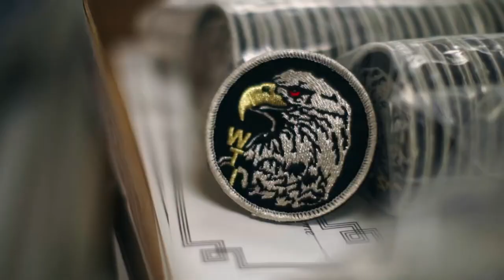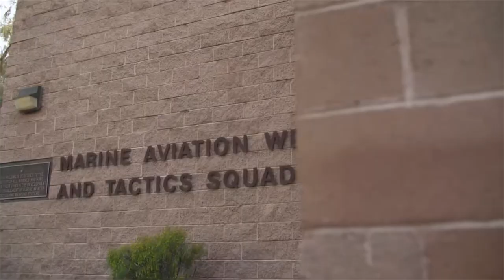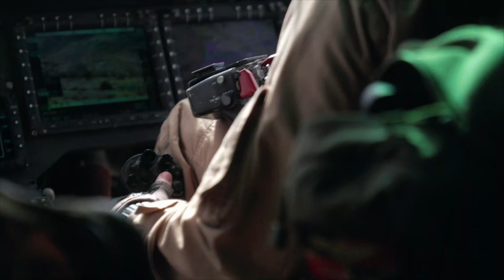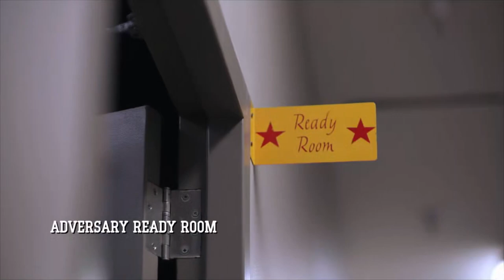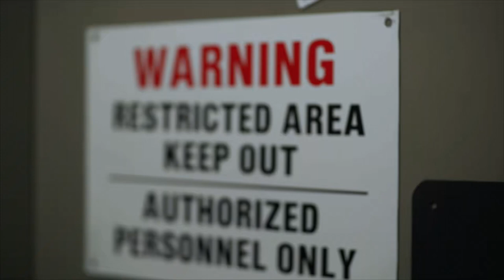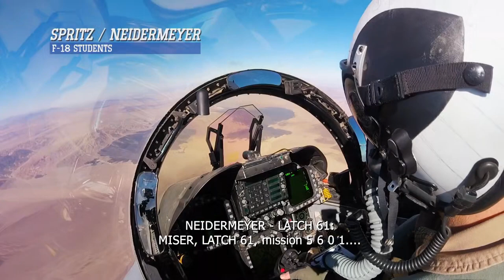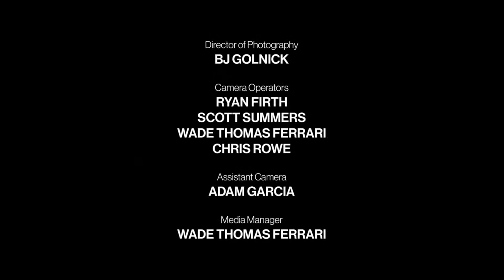Top Combat Pilot Episode 1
Situated in Yuma, Arizona, the show will offer an intimate glimpse into the Weapons and Tactics Instructor (WTI) course, the country's most prestigious aviation academy and the US Marines' equivalent of the Navy's famed "Top Gun school."